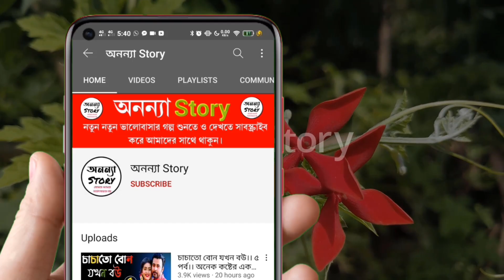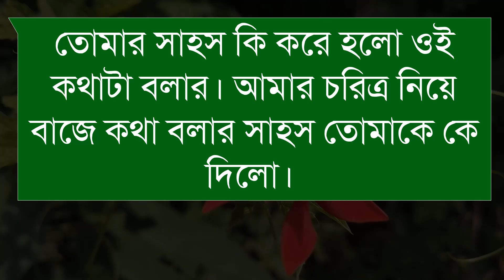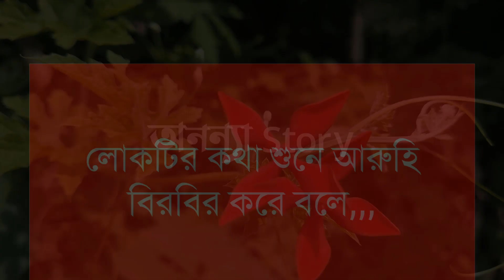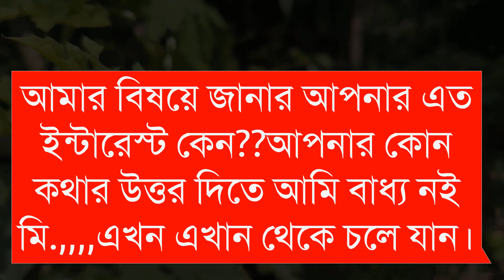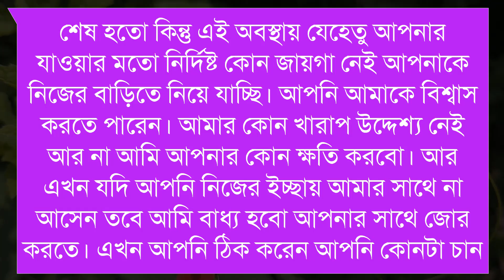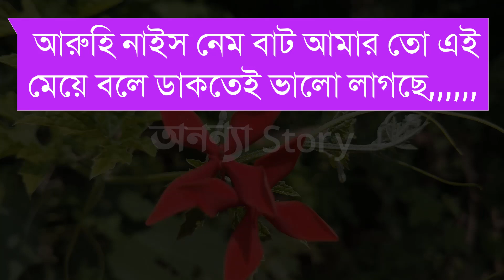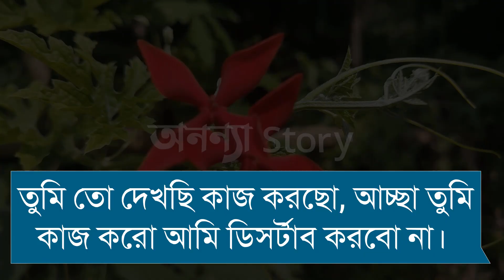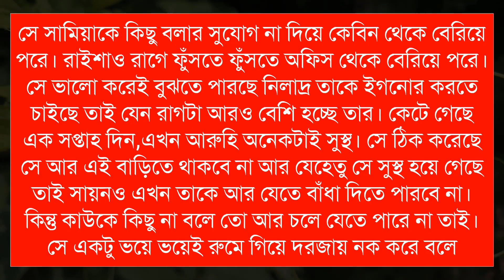নিয়তি (৩-পর্ব) অনেক কষ্টের একটি ভিডিও।।Sad Love Story।।অনন্যা Story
নিয়তি | অনেক কষ্টের একটি ভিডিও

🎙️Jayanta+Priyanka+Farjana+Mostofa+Belal+Alamin+Mafi

Script writer: Ritu bonna

অনন্যা Story
MB Diary